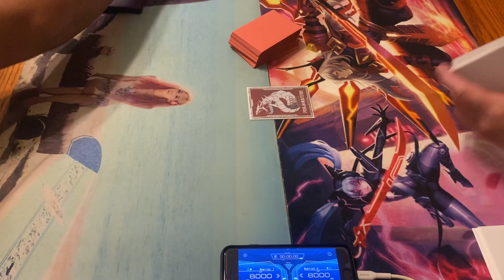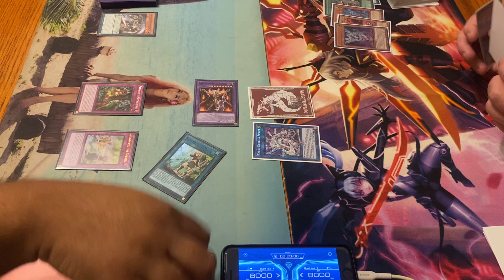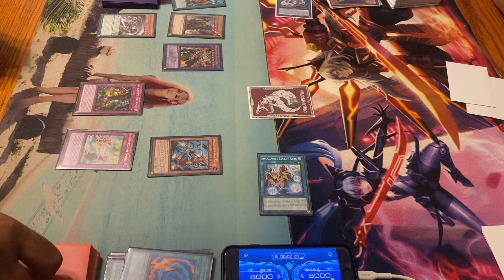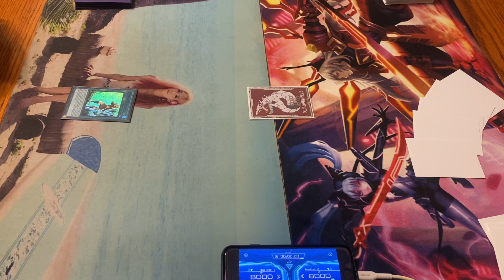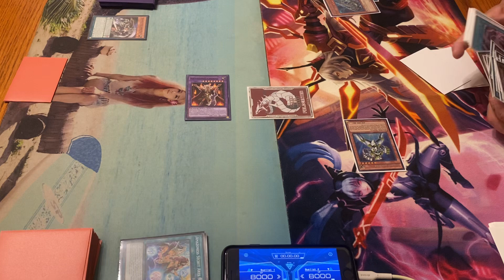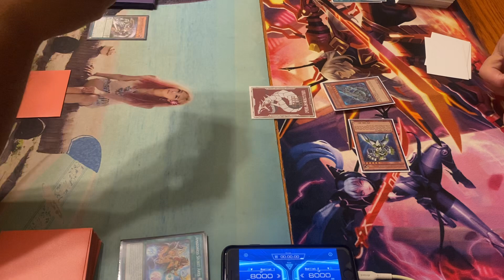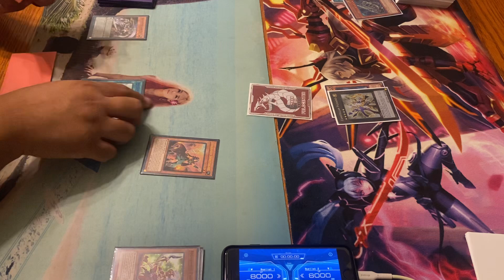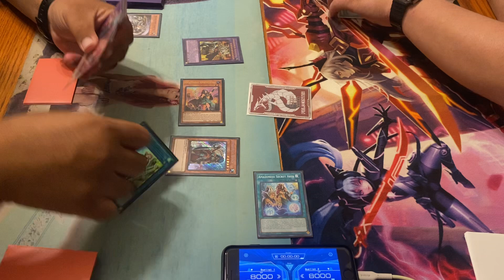Amazoness Vs. Cyber Dragon Yugioh Duel